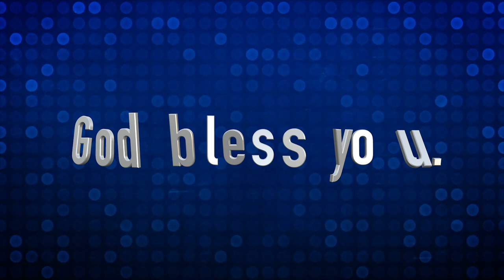God Who Performs - Pas. Mathew (New Life Church - Dublin)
New Life Church - Dublin